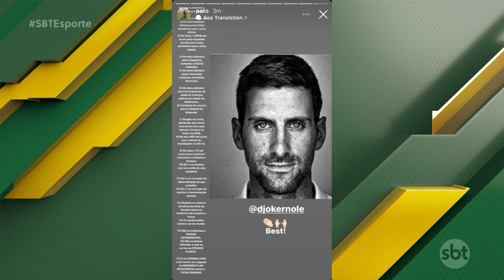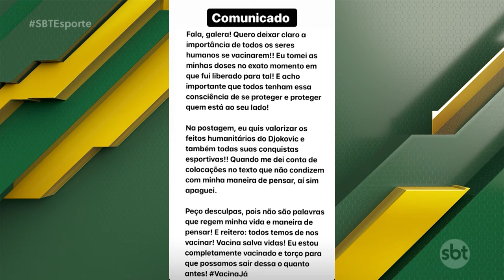SBT Esporte: Quartas da copinha e Robinho condenado